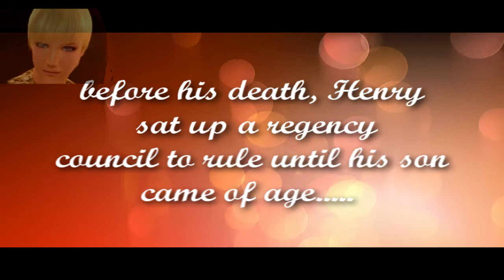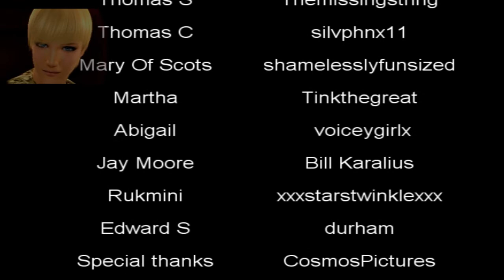King Edward Episode 1 ( Sims 2 Voice over series)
*Finally Welcome to the World of Tudor!*
I don't know what's going on with my videos lately maybe its time for a new computer. Anyways, some voice changes took place as you will notice.
On his 18th birthday Edward disbands the regency and decides to rule England as its sole ruler but the ones his father placed years earlier to help guide him are the very ones trying to steal his throne. Will Edward gain the respect of his people, his future wife and those of his court?
In this world Mary and Elizabeth never became queen and their father never reinstated the back in the line of succession. Edward grows up in a world full of betrayal he maybe young but he is sharp.
Most of the characters are based on history but the story is pure fiction. So I don't want to here that didn't happen, I know it didn't so get over it and just enjoy the show.

Voice actors and actresses for King Edward.

Check out her series The Dead End good stuff.

Happynisa also has a series called Heaven's Magic a must see.

The cast of King Edward thank you for lending me your awesome talent. Love you guys.
And Angelbeam 19 Thank you for inspiring me, you are an awesome friend and mentor.

Last but not least my second family at Directors United, thanks for all the help and advice.

"When your royalty, family is your worst enemy."- King Edward  (October 12, 1555)